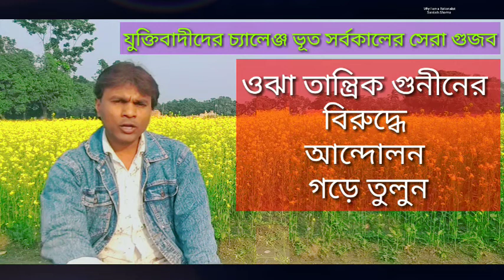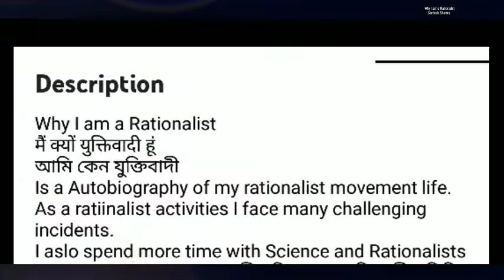Episode 3 # bhoote bhar noy mansik rog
ভূতে ভর নয়, মানসিক রোগ
যুক্তিবাদীদের চ্যালেঞ্জ ভূত সর্বকালের সেরা

ভূত ?
ভূতে ভর ?
ভূতের ঝাড়ফুঁক মন্ত্র পড়ে অলৌকিক চিকিৎসা ?
ওঝা তান্ত্রিক গুনিনের কন্ডাকারখানা ?
ঝাড়ফুঁক দিয়ে ভুতে ভরের চিকিৎসা করা আইনত অপারাধ ?
ভূত নিয়েএই ধরনের বিভিন্ন প্রশ্নের উত্তর খুঁজতে দেখতে থাকুন